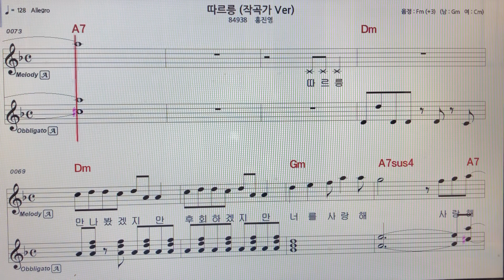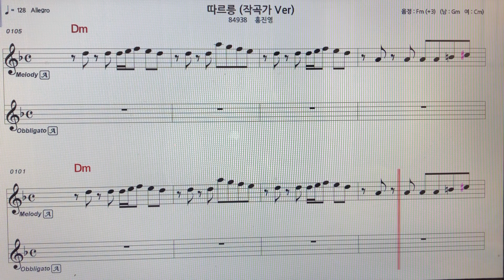홍진영~따르릉(작곡가Ver.) 알토색소폰 악보MR ~손미영알토색소폰ㆍ플루트연주~현역가왕2